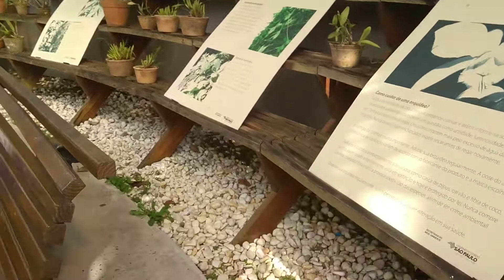Mostrando orquidário Villa Lobos em São Paulo